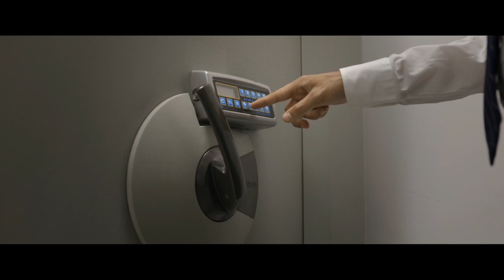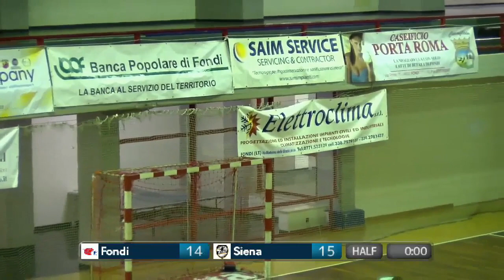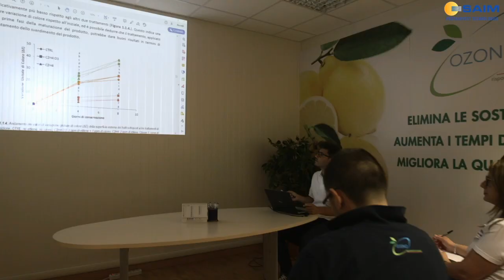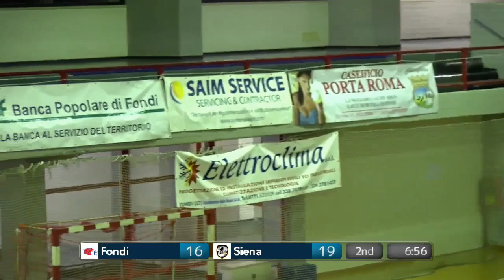Serie A Beretta M [6^]: Fondi - Siena 29-33